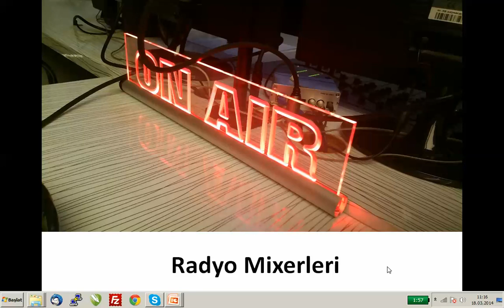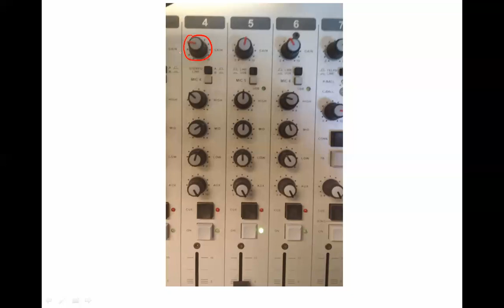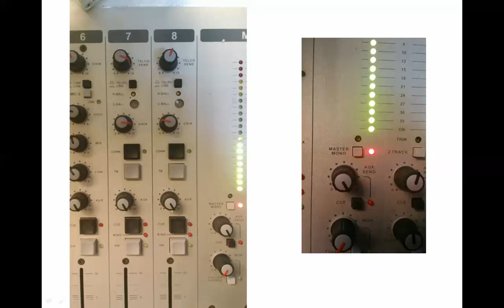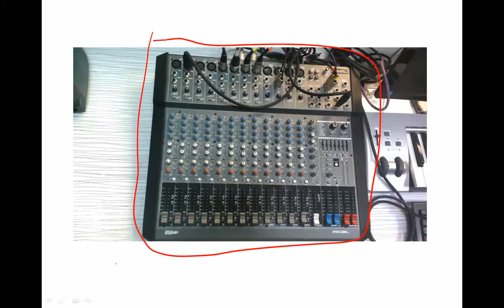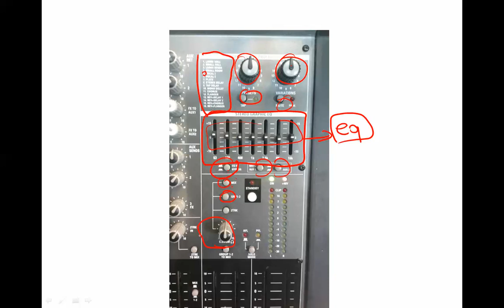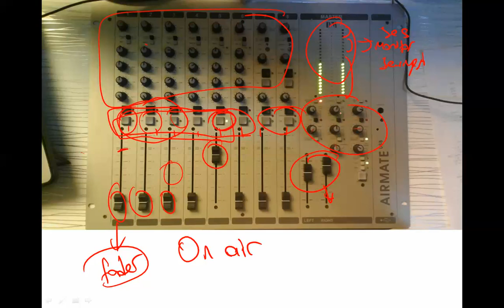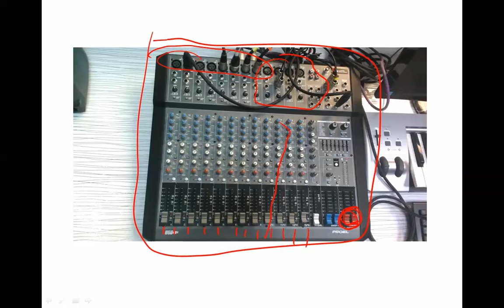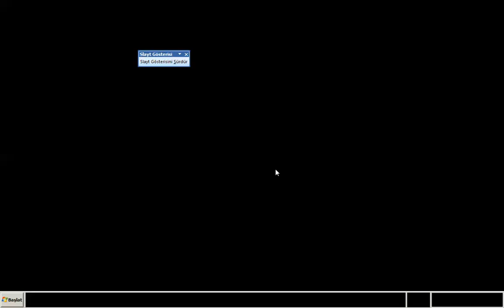Radyo Uygulamaları 2) Radyo Stüdyosu Mixerleri